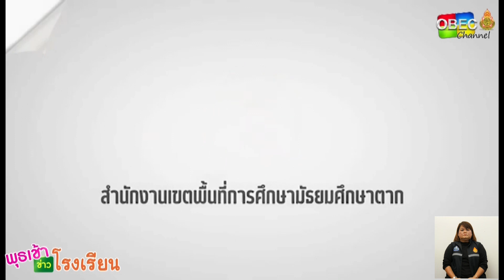รายการ พุธเช้า ข่าว โรงเรียน ครั้งที่ 24/2566 [ Part 5/5 ] (วันที่ 21 มิถุนายน 2566)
รายการ พุธเช้า ข่าวโรงเรียน ครั้งที่ 24/2566 (วันที่ 21 มิถุนายน 2566)

▶️ พุธเช้า ข่าวนักเรียน : นักข่าวน้อย Young Reporter ของสำนักงานเขตพื้นที่การศึกษามัธยมศึกษาตาก